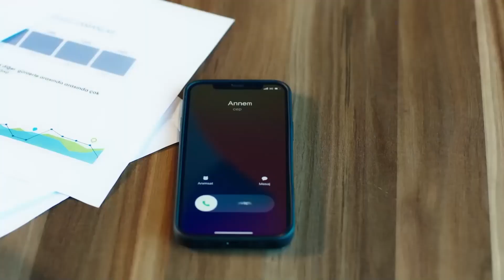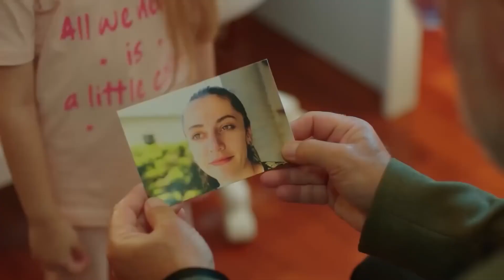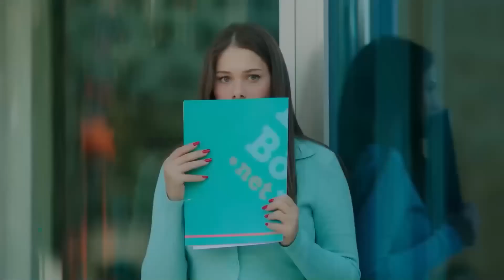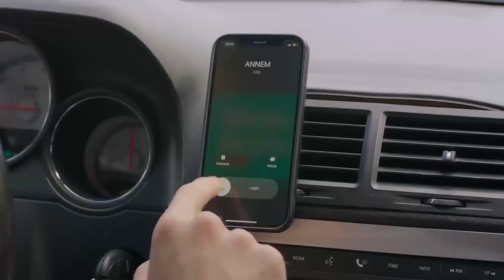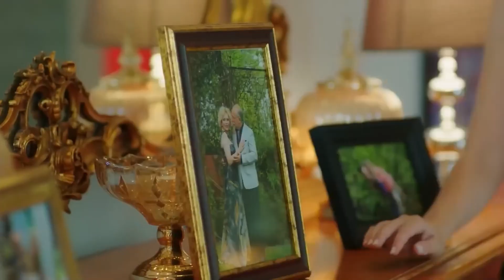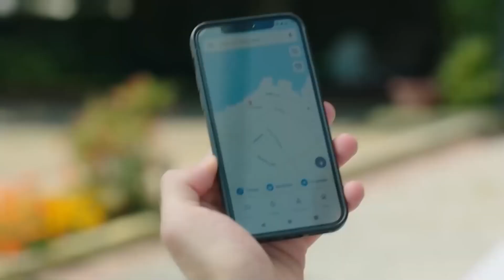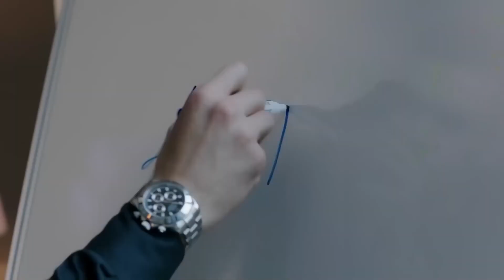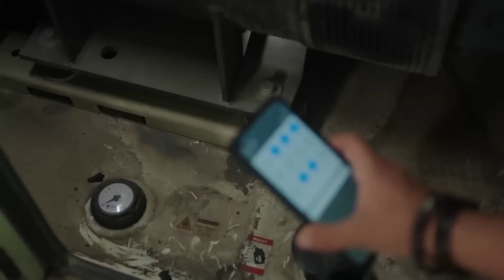Kaçırılma Operasyonunun Kahramanları | Doya Doya Baht Oyunu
Baht Oyunu |
 Gaza Getirme Sanatı

Yapım: ARC Film
Yapımcı: Fatih Enes Ömeroğlu
Yönetmen: Serdar Gözelekli
Senaryo: Erkan Birgören, Tuna Kıygı, Fatih Enes Ömeroğlu